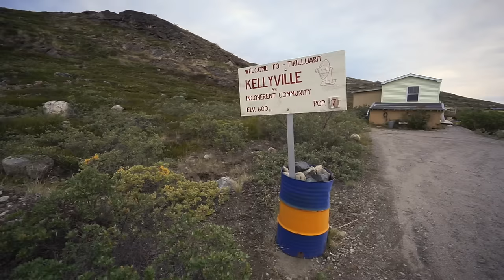ARCTIC CIRCLE TRAIL - Hiking Greenland Solo (100 Miles!)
Trekking the Arctic Circle Trail in Greenland from Kangerlussuaq to Sisimiut in August of 2015. A 10-day and 100 mile trip starting from the ice cap.

Join Matt Karsten (@MatthewKarsten) as he takes you through the Arctic Circle Trail in Greenland.

 ▬▬ FOLLOW ALONG! ▬▬

▬▬ ABOUT ▬▬
Hi! I'm Matt -- adventure travel enthusiast, photographer, digital nomad, and professional blogger who's been traveling the world for the past 10-years. Join me as I share entertaining stories, beautiful images, and useful travel tips with you from around the world.